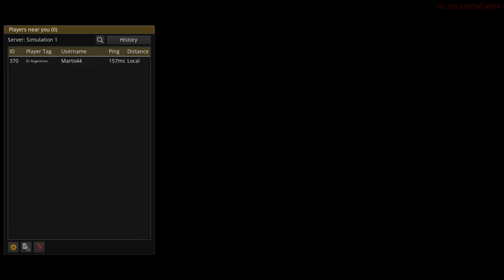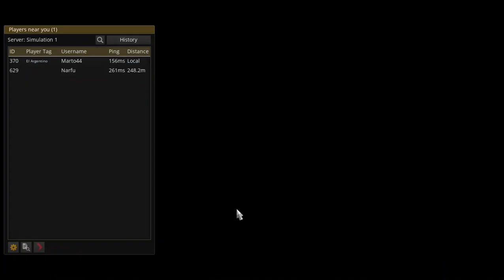ETS 2 Multiplayer de regreso a Finlandia Temporada 2 Episodio 19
En esta temporada solo haremos los viajes de las empresas a las que lleguemos y los que tengan para hacer.